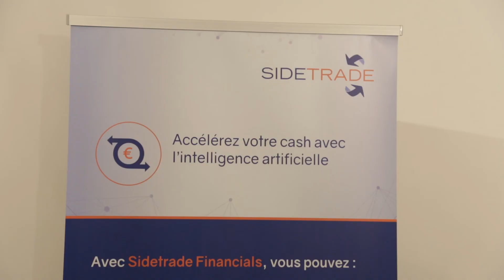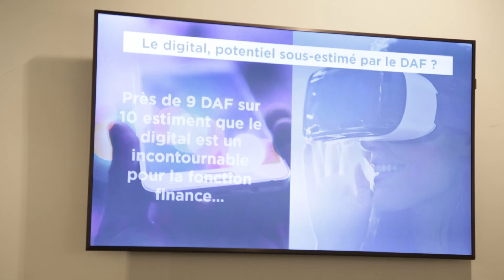CFO Tech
Wavestone organisait, le jeudi 28 mars, une première édition du CFO Tech en partenariat avec Option Finance, autour du thème « La digitalisation des fonctions Finance et Achats ».
15 éditeurs ont été conviés à l’occasion pour présenter leurs solutions au travers de Business Cases, avec pour objectif de faire découvrir aux invités les pépites des startups et sociétés innovantes dans le secteur des directions financières. Intelligence artificielle, Robotic Process Automation, machine learning, blockchain, chatbot, … le maître mot de la soirée était l’innovation.